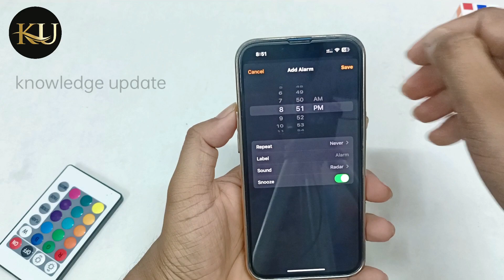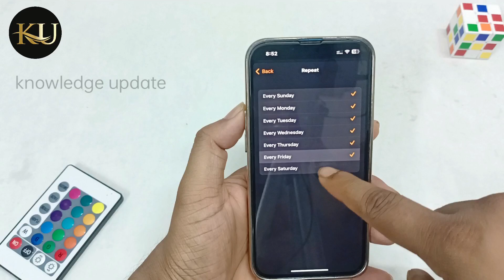Iphone me alarm kaise set karen? | How to set alarm in iphone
Hello Dosto aaj me is video par bataunga Iphone me alarm kaise set karen? | How to set alarm in iphone.Dosto agar apko ye video pasand aya to ek like aur commnet jarur karna.